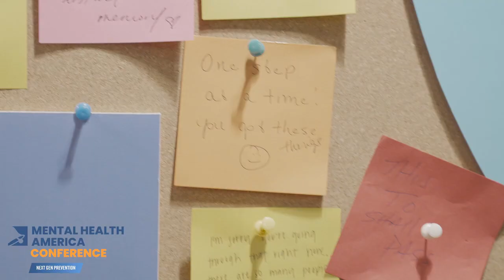Day 2 Recap | 2023 Mental Health America Conference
On day 2 of the 2023 Mental Health America Conference, we had a packed lineup of speakers, award presentations, and opportunities for learning and connection. Attendees heard from HHS Asst. Secretary Miriam E. Delphin-Rittmon, author Rachel Aviv, and members of our Young Mental Health Leaders Council, among others.